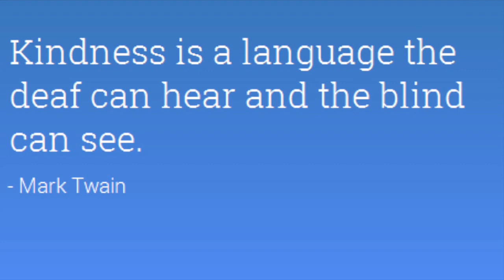Dorcus Namukoma Loves Momma Dvora